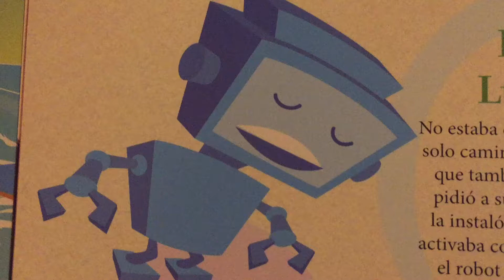El robot 🤖 de Luisito habla | cuento infantil